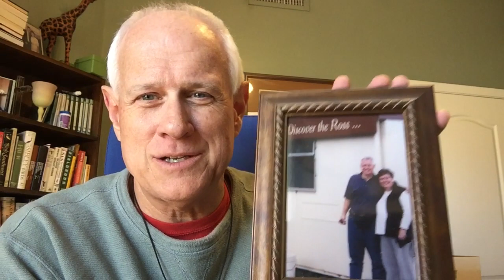21 Days of Advent | Day 7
Pastor Andy Ross of Northminster Presbyterian Church in Tucson, AZ shares a message of hope and inspiration.

NEW WORSHIP TIMES
SUNDAYS | 8, 9:45 & 11:30am

We gather to praise, pray, and seek God’s lessons for living our lives today!
In-Person & Online Worship Schedule
8:00am – LIVESTREAM
Children’s message & praise band.
9:45am* – IN-PERSON & LIVESTREAM
Sanctuary choir quartet and pipe organ
11:30am (Multicultural) - LIVESTREAM
American/African Multilingual Expressions of Worship. Translation available.

* Physically distanced seating in our Sanctuary with limited capacity.

LIVESTREAMING with chat:
Stream services on your favorite platform
The stream begins 10 minutes prior to the start time.